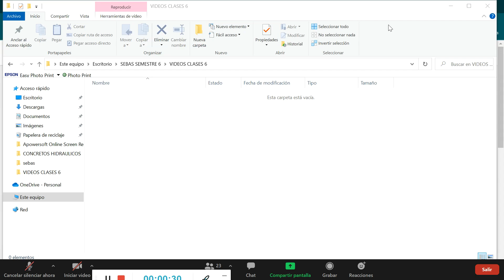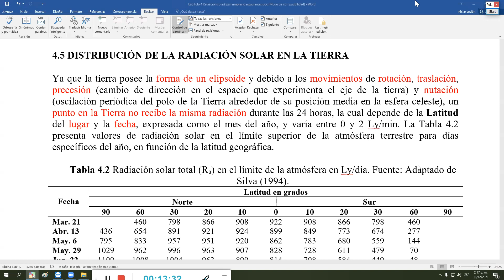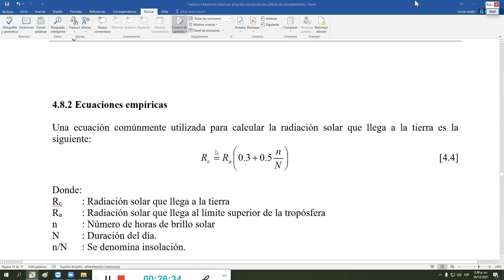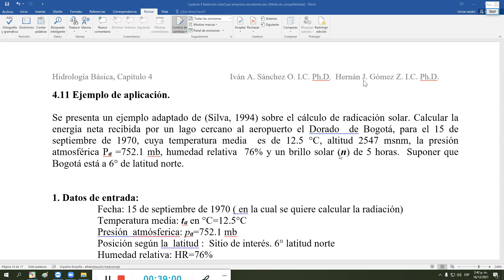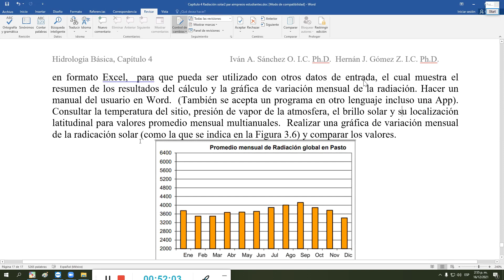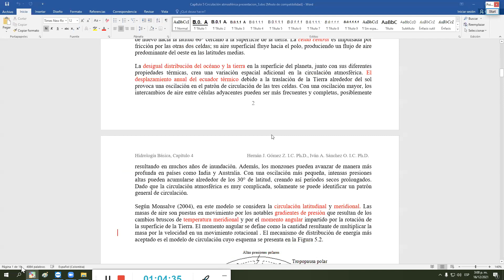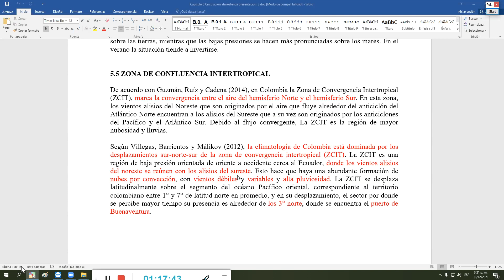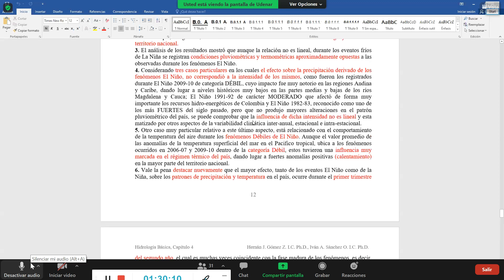HIDROLOGIA (CONTINUACION RADIACION SOLAR Y CIRCULACION ATMOSFERICA)